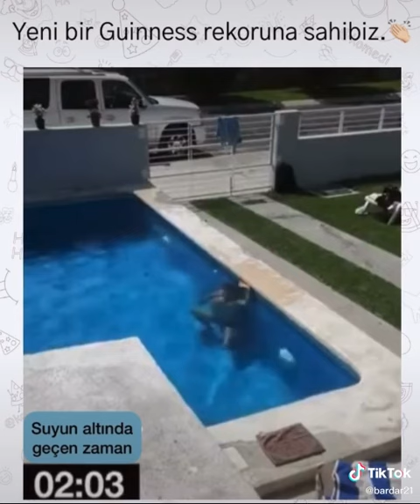I think that's a world record😉